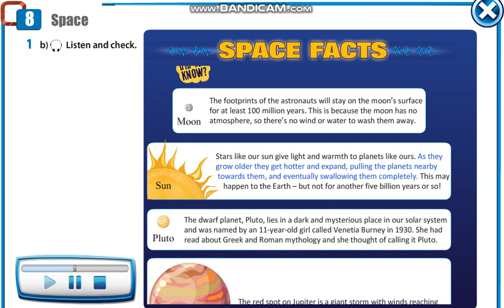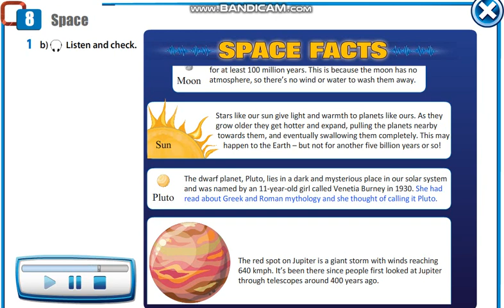Action 10 module 8 Space Facts text version